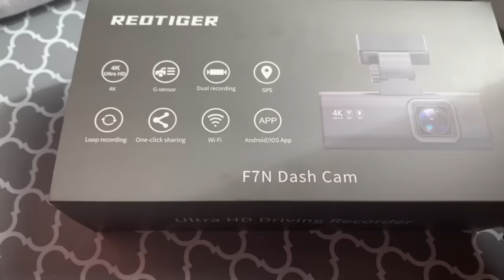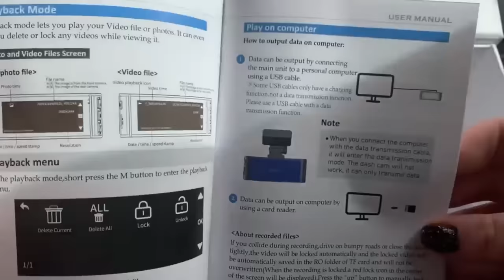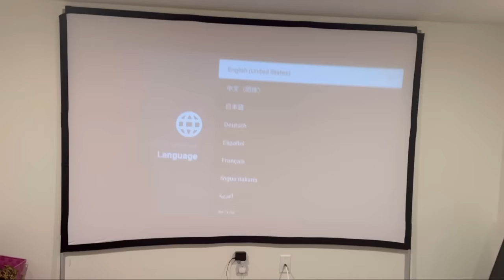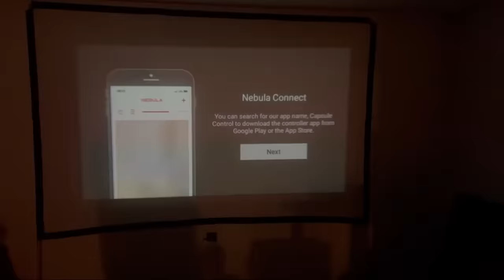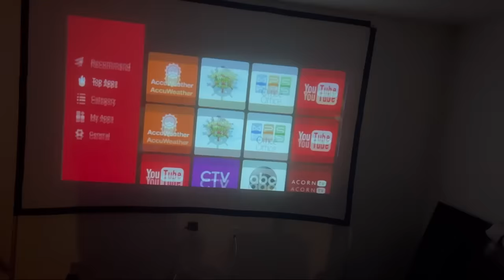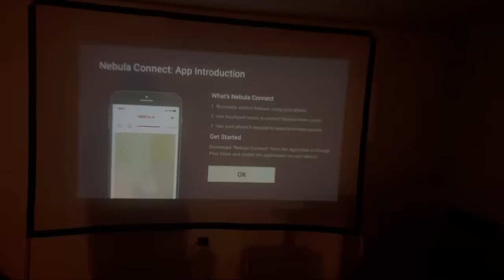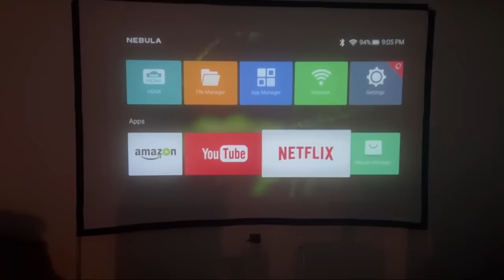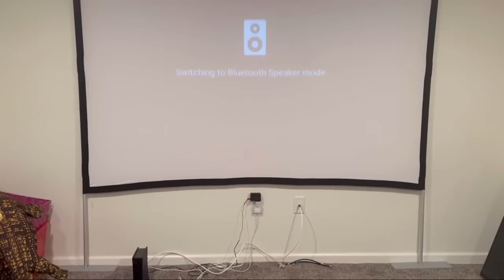Water Balloons, On-Dash Cameras, Light Hair Removal, Ice Makers, Handheld Vacuums & something else!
✅Amazon USA